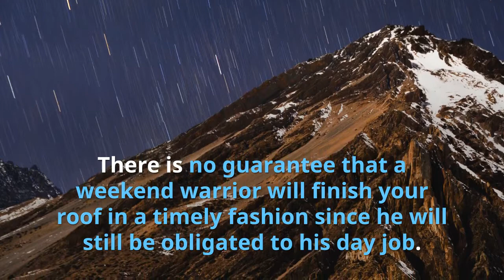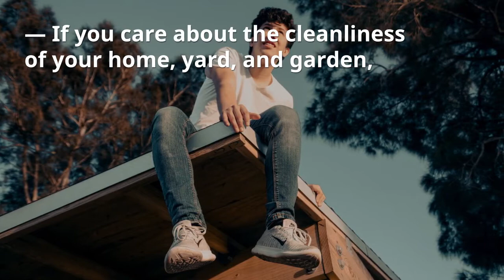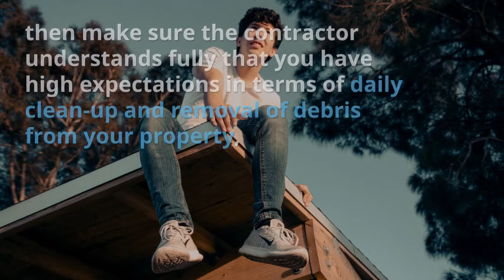Quick Roof Repair Broken Arrow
Quick Roof Repair Broken Arrow when your roof is damaged by wind, rain or any other problem